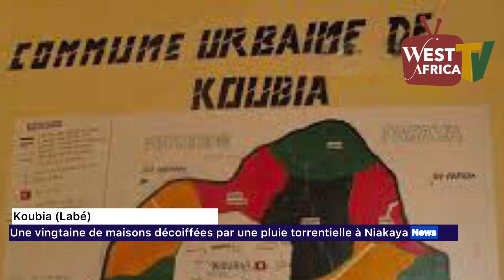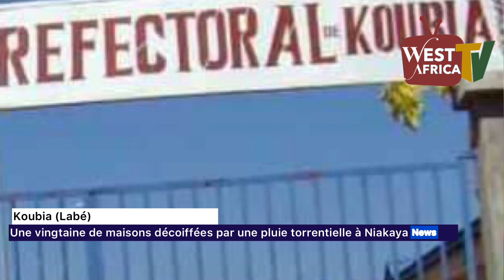Koubia région de Labé une vingtaine de maisons décoiffées par une torrentielle à Niakaya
Nos chaines YouTube BAKAYOKO MOVIE ET WEST AFRICA TV

Téléchargez notre application WEST AFRICA TV disponible sur play store